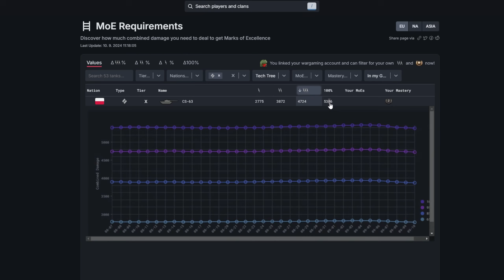Medko s nejlepším dpm v 1.26 - K-91 | World of Tanks